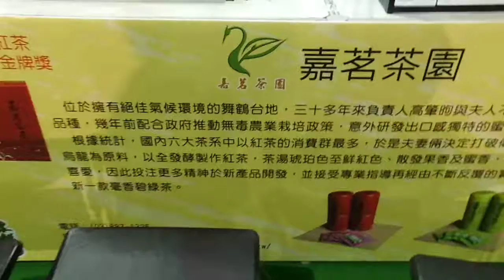嘉茗茶園 杯杯 茶杯 CIMG9742 杯杯 茶杯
嘉茗茶園 嘉茗茶園 嘉茗茶園 杯杯 茶杯